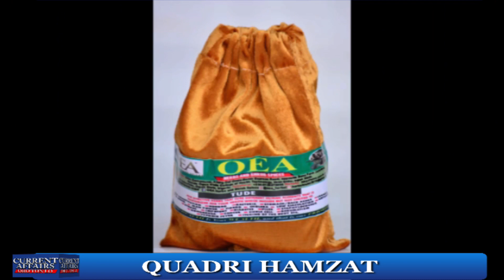ANOTHER SECRET!! OONI OF IFE AND GURU MAHARAJI...ASIRI NLA.